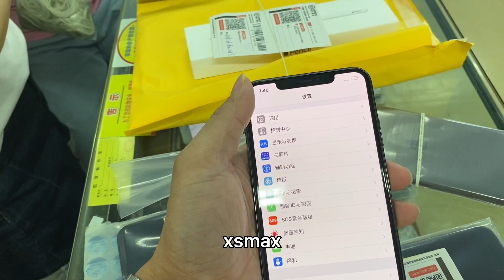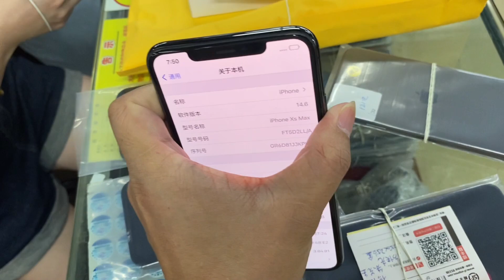蘋果官翻手機到底能不能用得住？行內人來跟你說